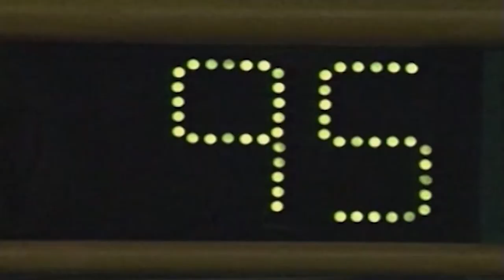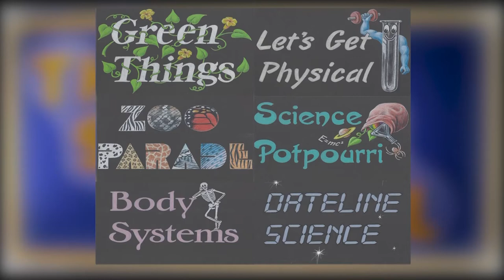2020-2021 Science Bowl Benjamin Tasker v Kenmoor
Middle School Science Bowl Benjamin Tasker v Kenmoor